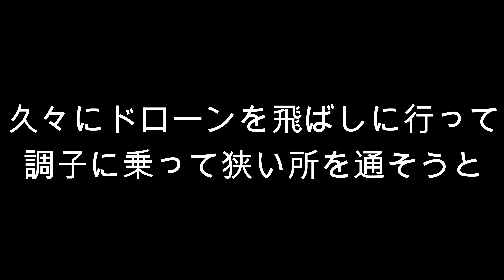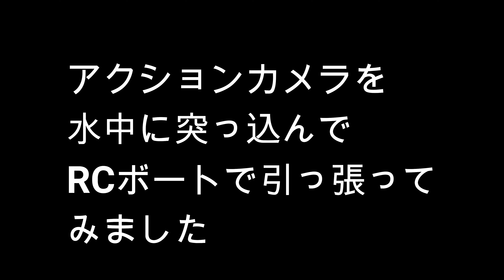ドローン水没⁉︎Drone submerged⁉︎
オープニングはいい感じに出来たんだけどw